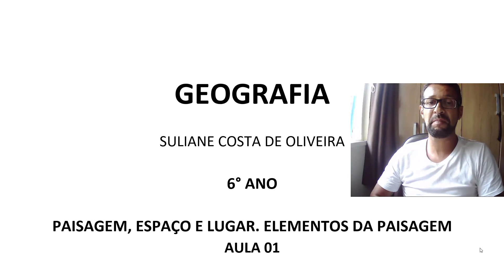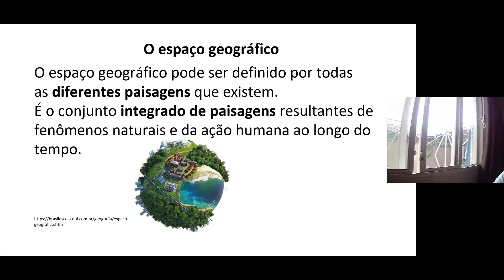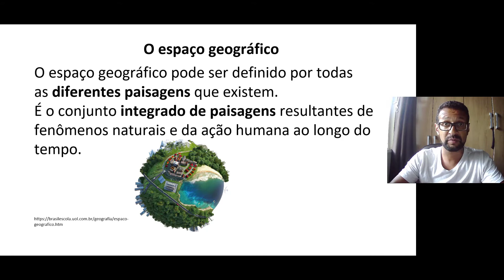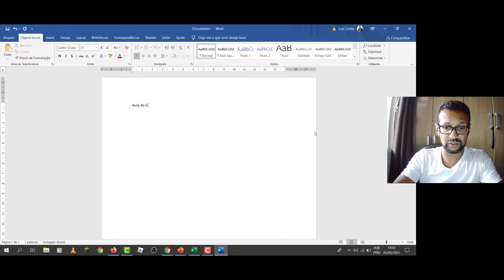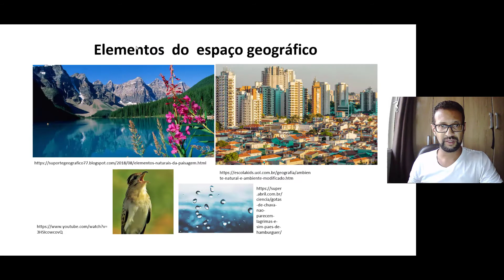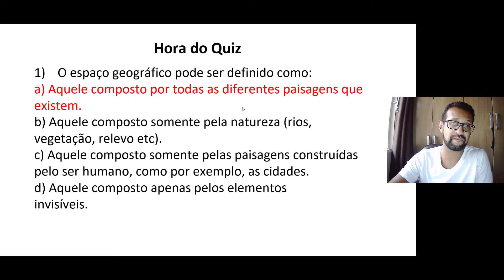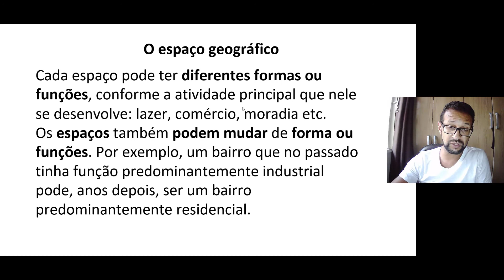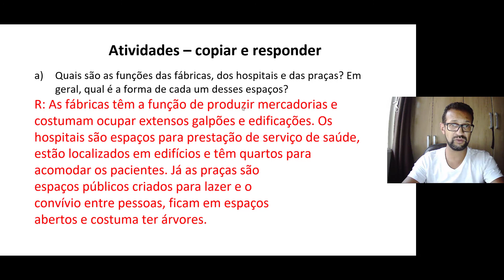Aula - Paisagem e Espaço Geográfico